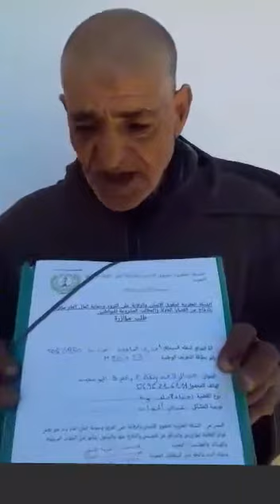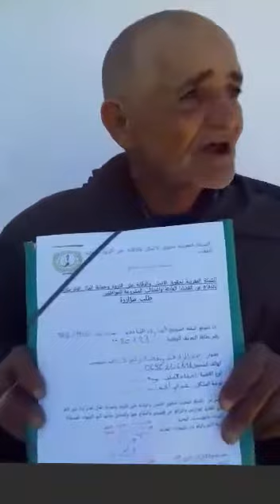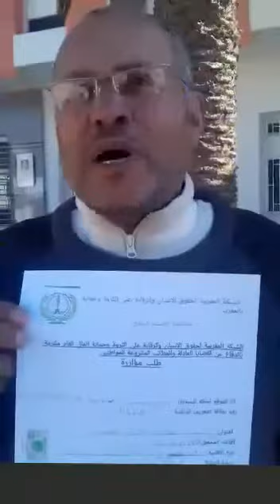المحافظة العقارية باسفي تمتنع عن تمكين المواطنين وثاءق ملفاتهم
تصرفات المحافظ باقليم اسفي تثير الجدل بين الاوساط الحقوقية لامتناعه عن تمكين المواطنين من وثاءقهم الادارية